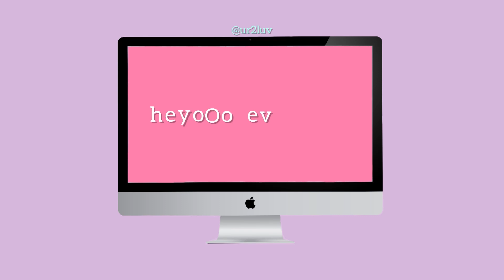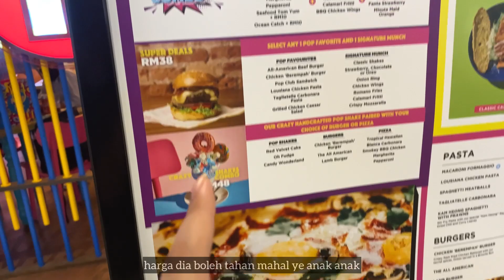[Vlog] Spend a day with me 🦋: shopping mall, friend, mukbang, skincare etc 🤍 | ur2luv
Musician: Carl Storm

𝙌&𝘼 🦋:

Camera : Iphone 11
Video editor : Inshot & VLLO
Thumbnails : Picsart

See you guys on my next video 🤍🦋 !! byeeEEe ✨